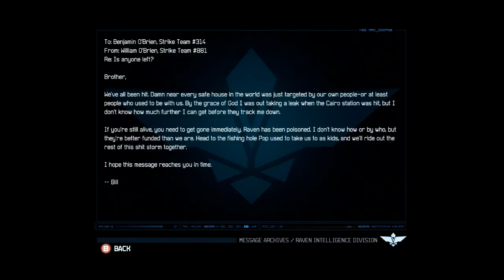Let's Play Fuse Mission 5 Co-op Part 24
Rika, Rie, and Random People or Friends playing FUSE Game.

Xbox live GTs: Rie The JOKER and Samurai RikaKai

Plot -  FOUR ELITE AGENTS. ONE LETHAL TEAM
 Join Overstrike 9 and combine weapons powered by alien Fuse technology to devastating effect in singer-player, co-op or Echelon multiplayer modes.

 -  Licensed to and Written, Published and Developed by: Insomniac Games, Electronic Arts

- Systems - Xbox 360, PS3

-  Genres:  Action, Single-player, cooperative, multiplayer

"FUSE Video Game" "FUSE" "Fuse" "FUSE Game" "FUSE Demo" "FUSE Gameplay" "FUSE Walkthrough" "FUSE Playthrough" "FUSE Demo Gameplay" "FUSE 4 Player Co-op" "Episode" "Walkthrough" "Playthrough" "Gameplay" "Commentary" "Overstike" "Xbox 360" "PS3" "Tales of Xillia" "Hott chicks" "Boobs"